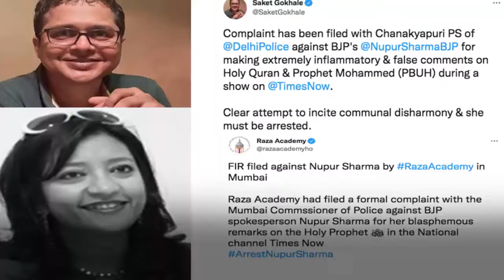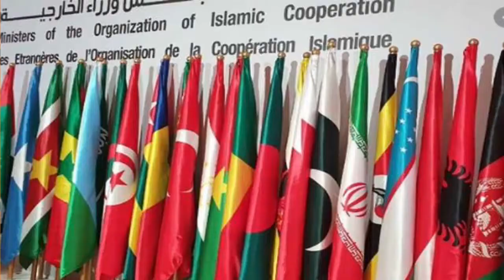BJP SPOKESPERSON BLASPHEMOUS REMARKS ABOUT PROPHET MUHAMMAD PBUH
Spokesperson of BJP Nupur Sharma has openly denigrated the Prophet Muhammad (PBUH) during TV debate on the Gyanvapi Mosque on ‘Times Now’ channel.  The blasphemous comments on the marriage of Prophet Muhammad (PBUH) has stirred up a major controversy. Controversial ‘Times Now’ anchor Navika Kumar provided her platform to promote Islamophobia. She remained unmoved and felt no need to interrupt BJP spokesperson even she continued to insult Prophet Muhammad and Islam. Political commentators and social activists have demanded the arrest of Sharma and said that insulting Prophet Muhammad (PBUH) is unacceptable. Spokesperson of All-India Trinamool Congress Saket Gokhale said that it was a clear attempt to incite communal disharmony and Sharma must be arrested. Executive Editor of the Force Magazine, Ghazala Wahab termed Sharma’s comments aimed at making the ground supple for mass-scale violence. Raza Academy has filed a formal complaint with the Mumbai Commissioner of Police against her for blasphemous remarks. She has been booked under the charges of 295A, 153A and 505 (2). Now it is the moral obligation and responsibility of Muslim majority countries to ban diplomatic and economic ties with India.